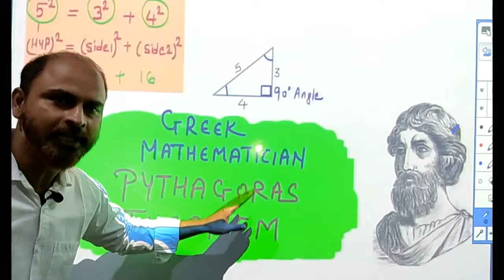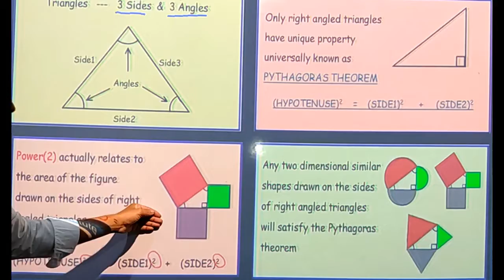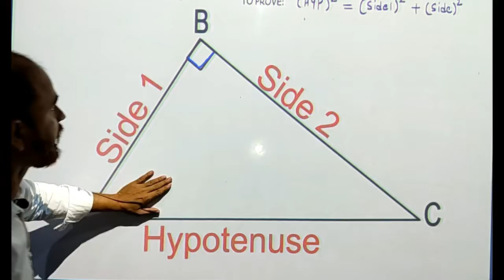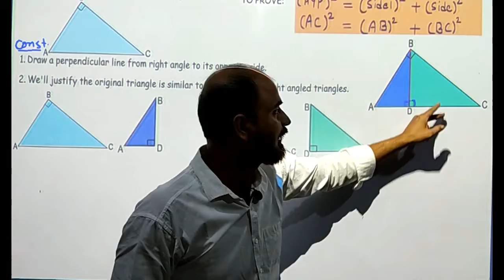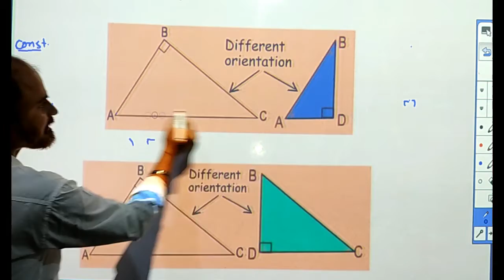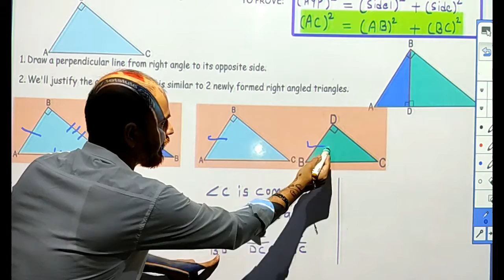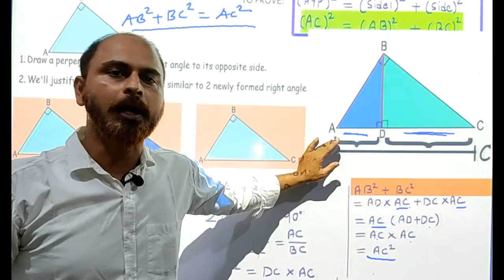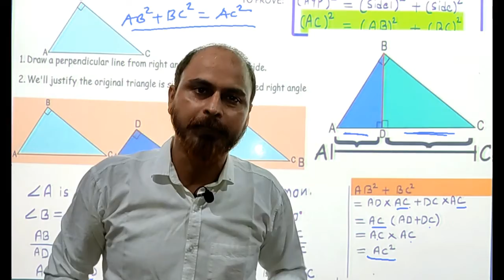Pythagoras theorem | Triangle similarity| Proof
stop learning Theorem ,Know proof with animation so that you can understand easily.